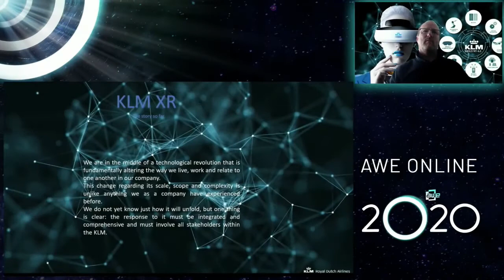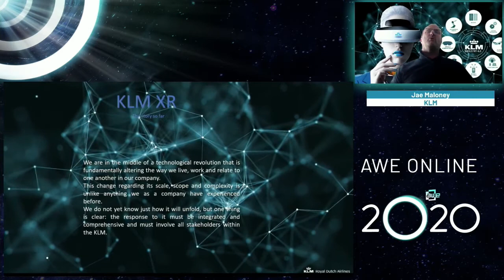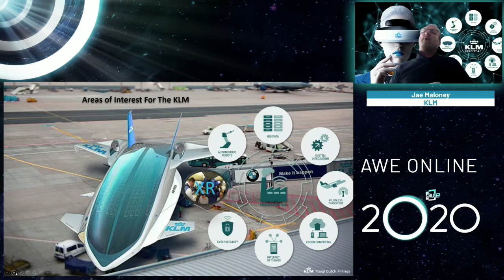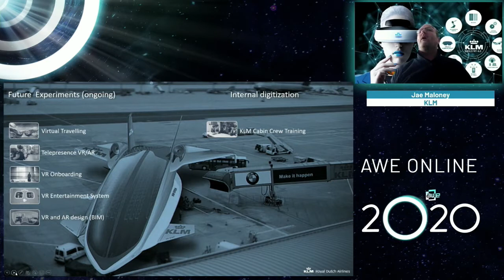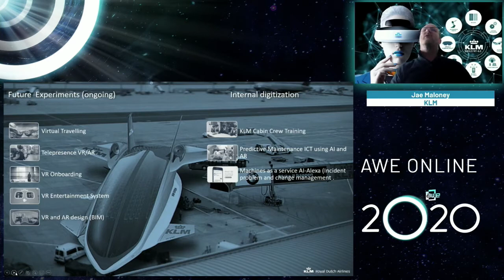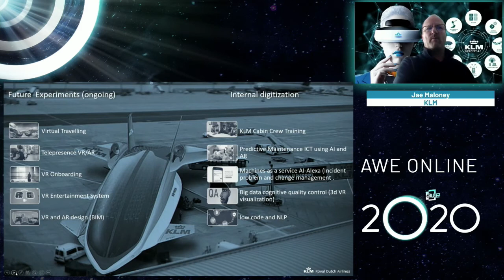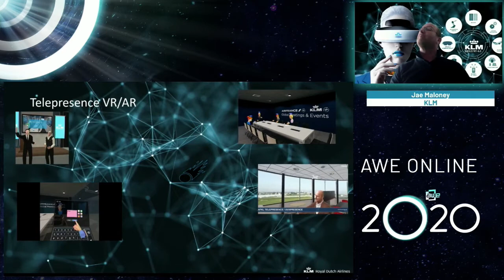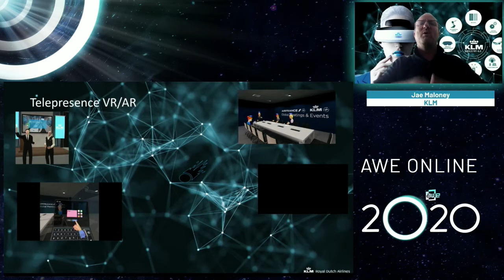How the airline industry is embracing VR and AR sustainability and the changing customer value chain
The Airline industry is facing challenges never faced before. How do we, as an industry, move forward becoming more environmentally savvy by embracing new XR and AI technologies; but, at the same time, remain competitive and profitable?

Speakers:
- Jae Maloney (XR Consultant, KLM)
- Ashok Maharaj (Head, XR Lab, TCS)